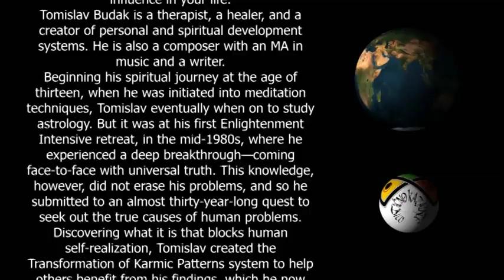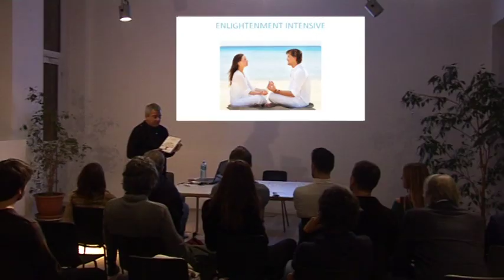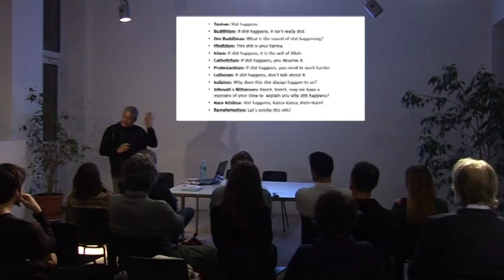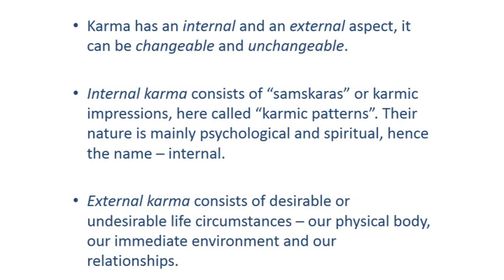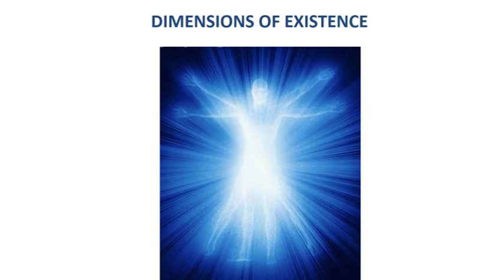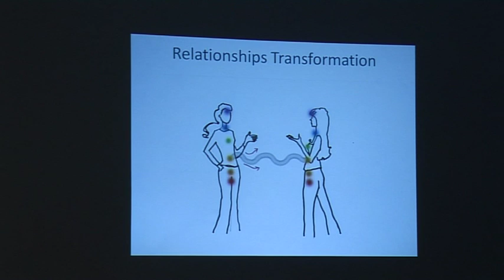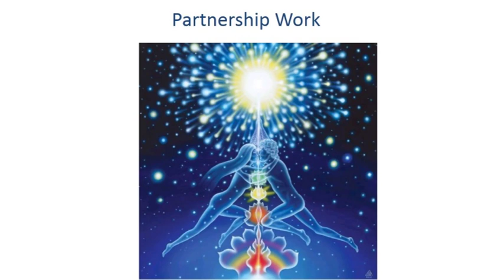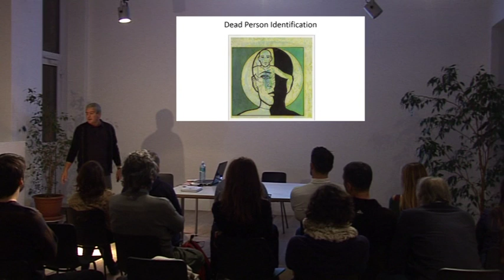Tomislav Budak - TRANSFORMATION OF KARMIC PATTERNS - Part 1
The lecture was given in Vienna, on November 25, 2014.